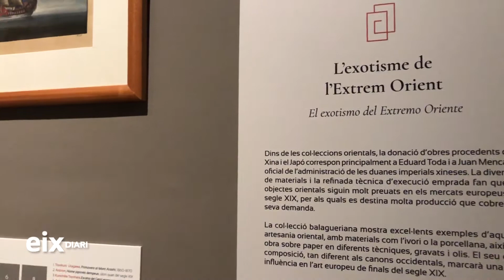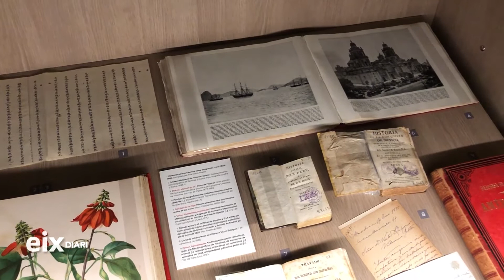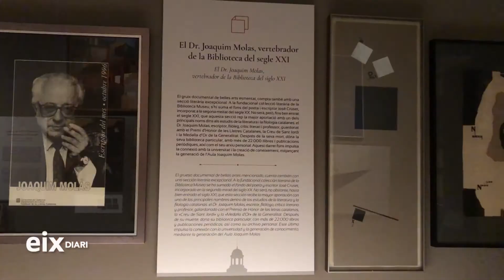La Biblioteca Museu Víctor Balaguer repassa la seva història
La Biblioteca Museu Víctor Balaguer de Vilanova i la Geltrú celebra el primer aniversari de la declaració de Museu d'Interès Nacional per part de la Generalitat amb una exposició que repassa la seva història i treu a la llum nombroses obres mai mostrades fins ara. La directora del museu, Mireia Rosich, i la directora de la biblioteca, Laia Manuel, presenten l'exposició 'El perquè de tot plegat', que es podrà visitar a partir d'aquest divendres i fins el 28 de febrer.